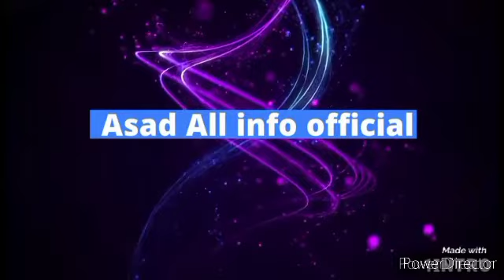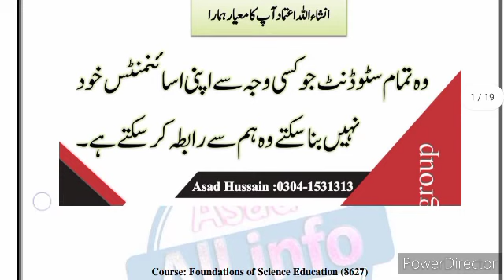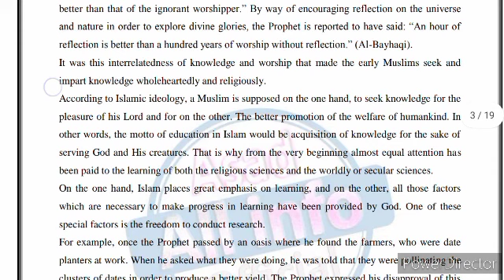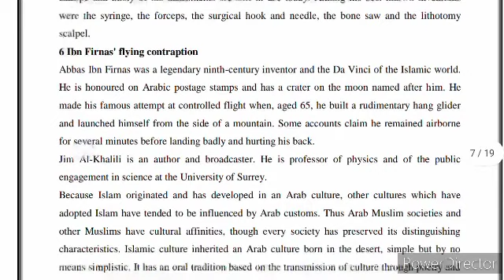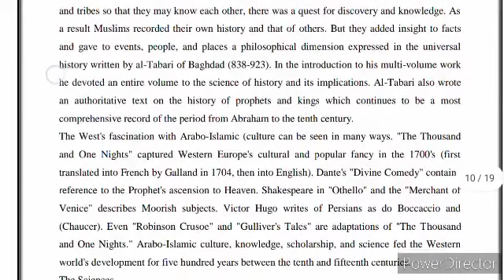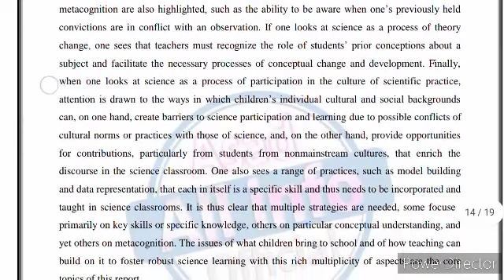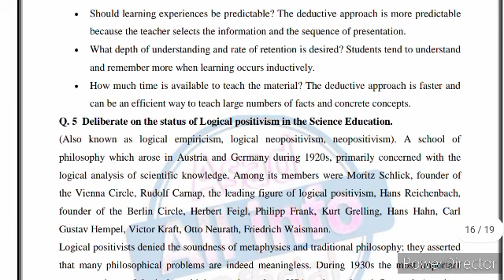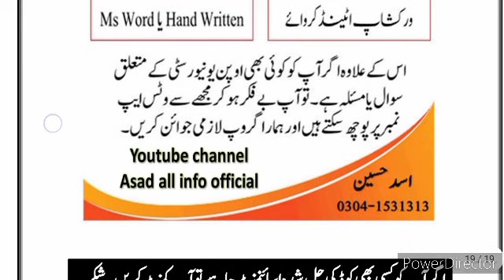Aiou 8627 || solved assignment no.1 || spring 2022 || asad all info official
⭕ Owner ⭕

aiou solved assignment 2022,solved assignment no.1 spring 2022,aiou solved assignment no.1 spring 2022  ||fa/icom,aiou assignment 2022,